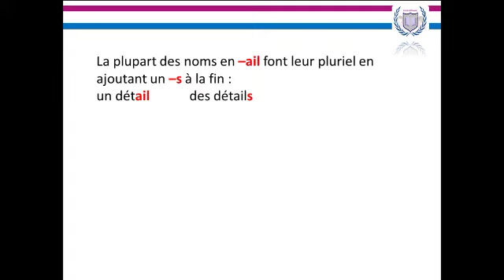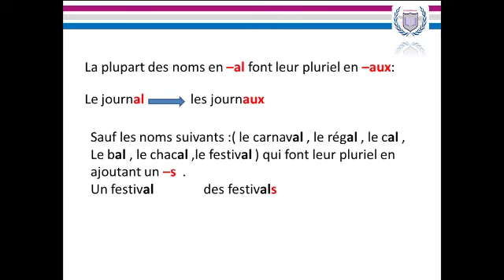CE 3 : Le pluriel des noms en ail-al - Orthographe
Leçon n°7